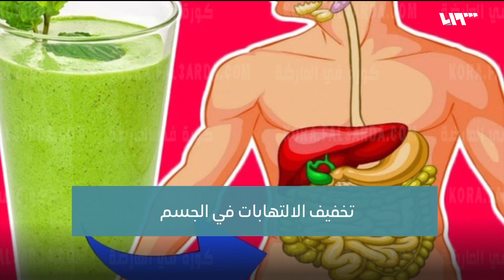ما فوائد وأضرار النظام الغذائي "الديتوكس" على الجسم؟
تقديم: أيهم نبع وروان ترك